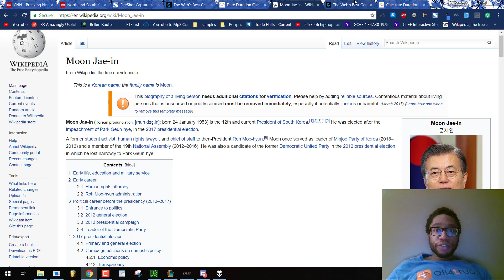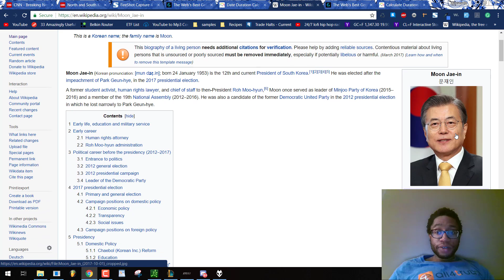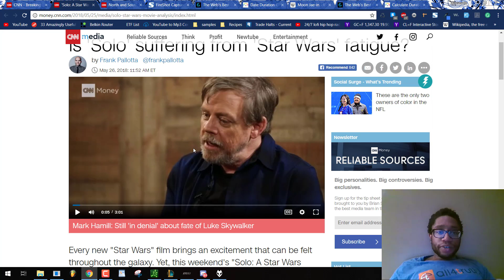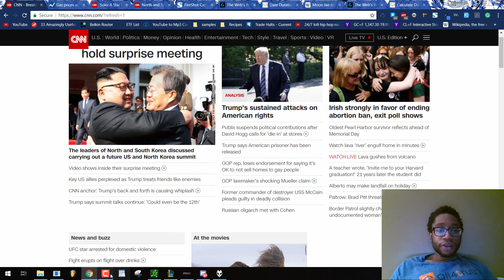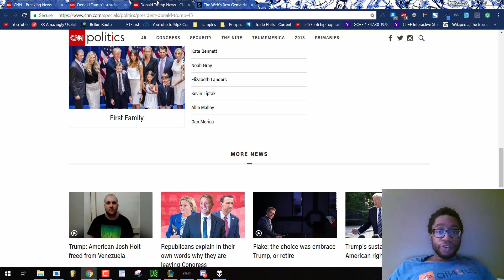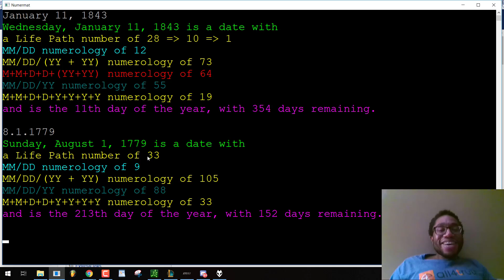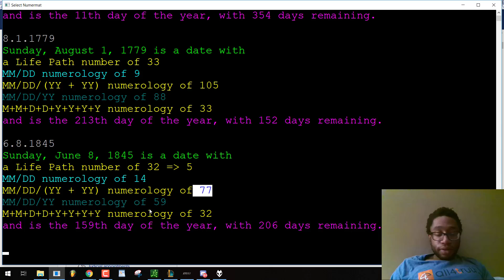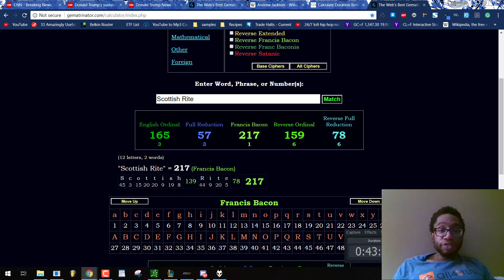FAKE Korean Surprise Meeting | Learn How Kim, Moon, Francis Scott Key and Andrew Jackson are Actors